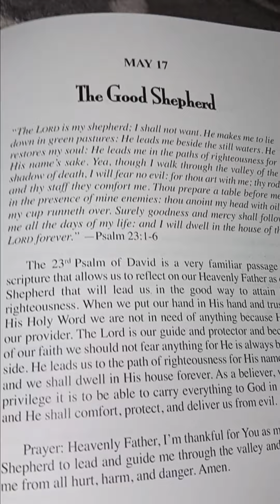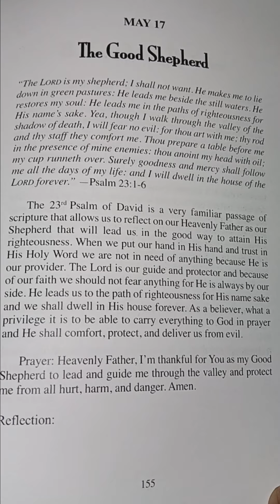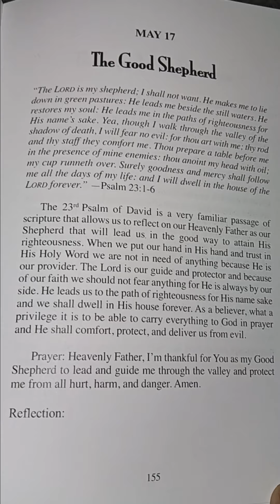THE LORD IS MY SHEPHERD; PSALM 23:1-6